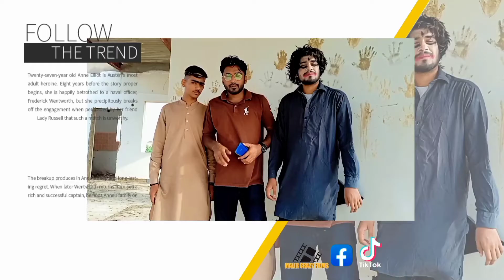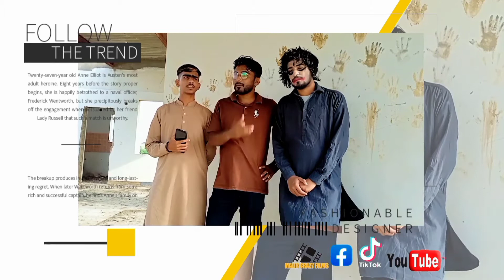Ajeeb Makhloq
Malir Crazy Films 🎥
Present By
 Kamran Khaskheli with Team